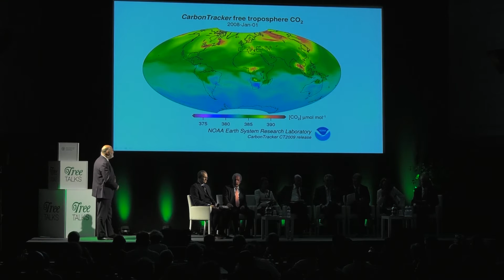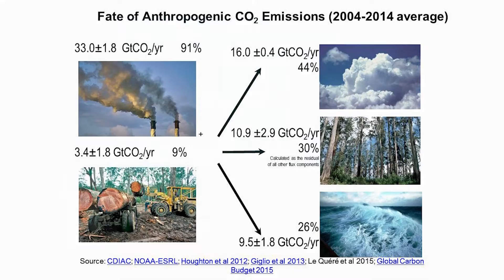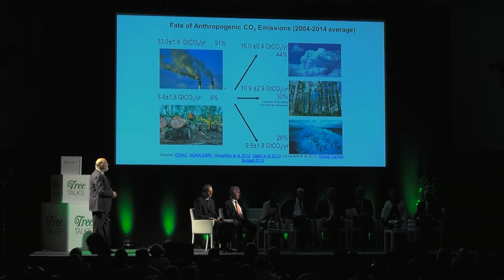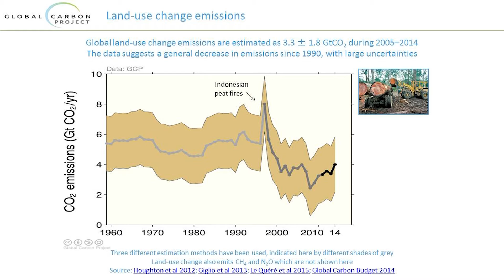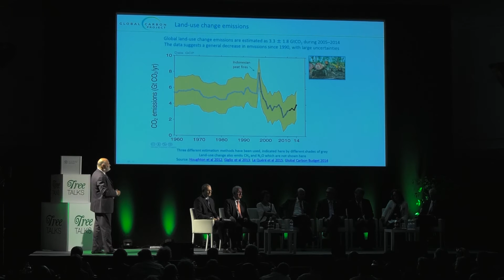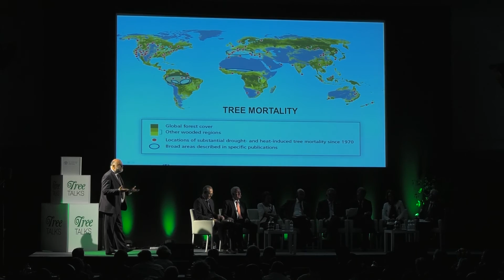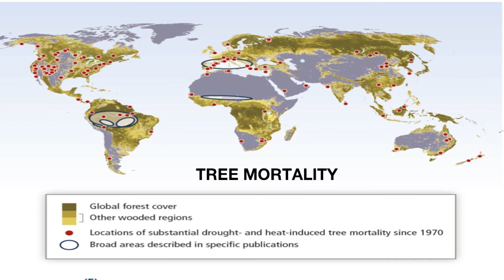Forest in the middle of mitigation and adaptation climate policies – Riccardo Valentini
In this Tree Talk, given at World Forest Week during COFO 23, Professor Riccardo Valentini of the University of Tuscia (Italy) and Far East University (Russia) and Director of the Euromediterranean Center for Climate Change (Italy) delves into the value of forests for their mitigation potential to reduce global warming. At the same time, he asserts, forests are exposed globally to climate change pressure. Tree mortality is an emergent critical issue related to acceleration of climate change. He presses for both sides of the problem to be addressed in climate policies.